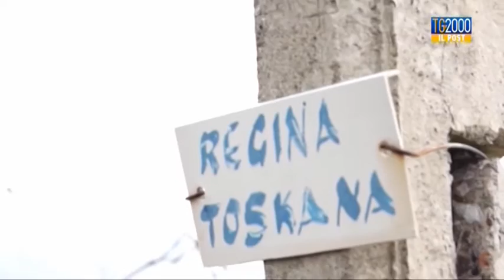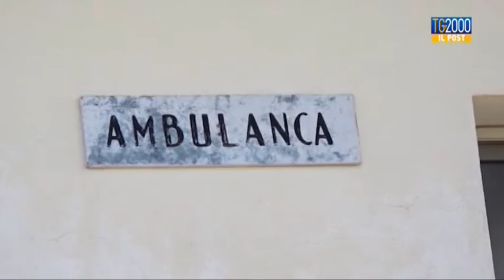Tg2000 Il Post - "Buon seme in Albania"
Dopo l’annuncio dei nuovi martiri albanesi che presto saranno proclamati beati da Papa Francesco, vogliamo tornare in Albania.  Sergio Canelles ci parla di don Antonio Sciarra, il religioso che ha dedicato tutta la sua vita ai più deboli, agli esclusi e che ha lottato per restituire dignità al popolo albanese.